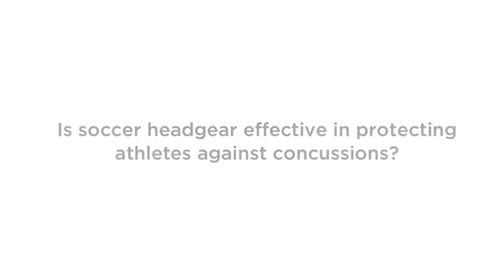Is soccer headgear effective in protecting athletes against concussion? | Norton Sports Health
Tad Seifert, M.D., answers the question, "Is soccer headgear effective in protecting athletes against concussion?"